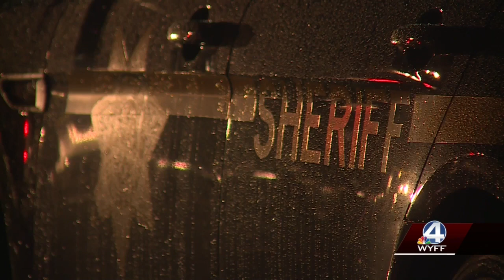Coroner responding after multiple people found dead inside an Upstate home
The Greenville County Coroner's Office is responding to a home on Worth Street.